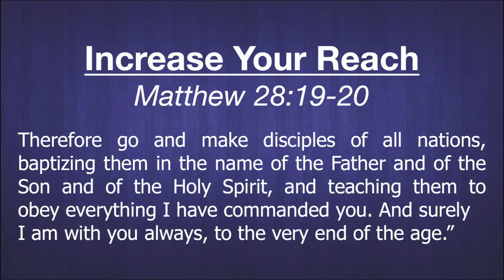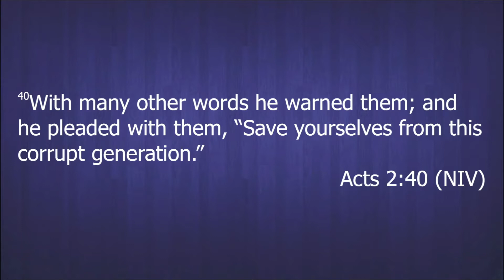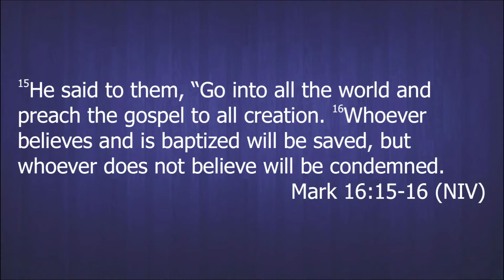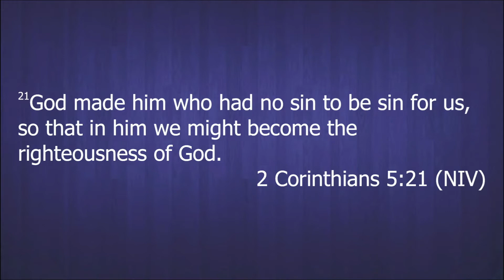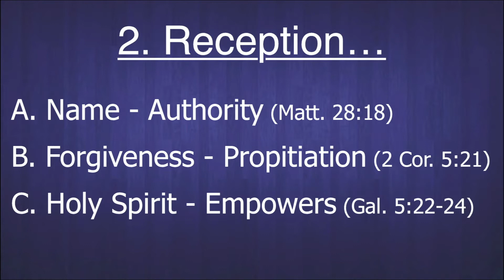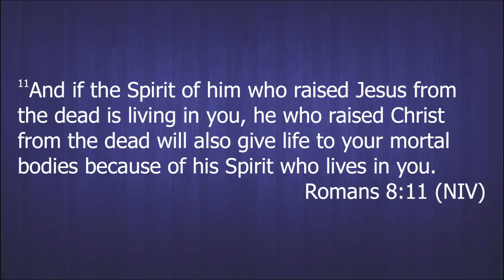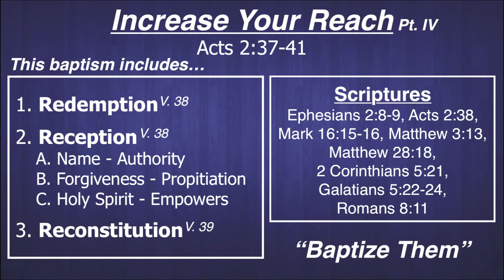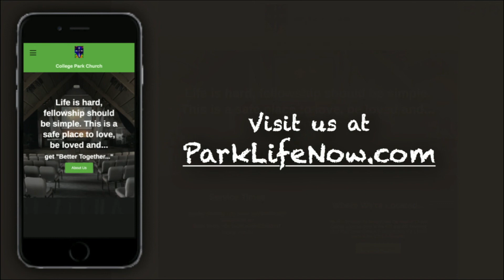Increase Your Reach IV - Baptize Them | Sunday 05172020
Pastor Kris continues in the "Increase Your Reach" Series that shares how Bible believing Christians are called to influence themselves, their households, communities and the world for Christ.  This discussion deals with the subject of baptism and helps us unpack insights concerning this important aspect of making of disciples we are all called to do through our daily intentional living to be productive followers of Christ.

~  Find Us  ~

~  Please Join Us On Sundays At 10 AM  ~